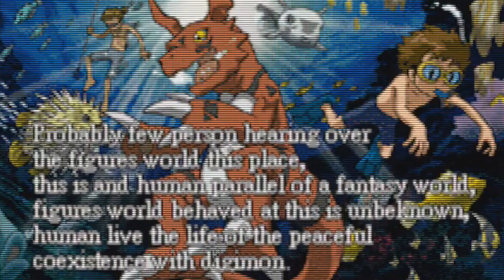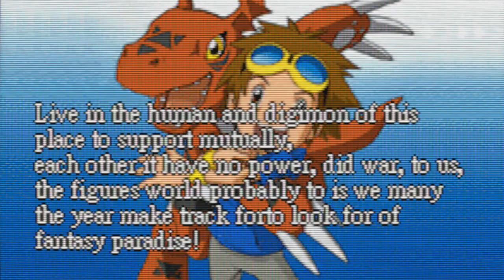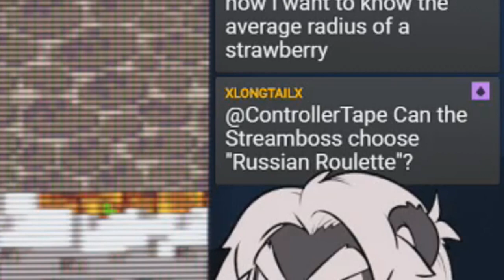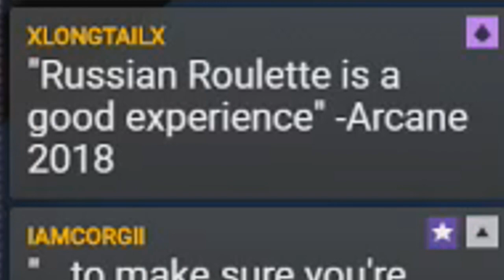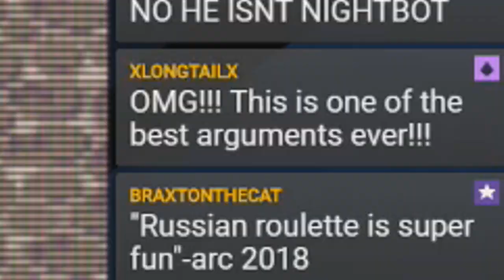[PG] Digimon Rury | Twitch Highlights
It is a true!

Intro tunage: ControllerTape Theme by Apollo
Outtro tunage: Open 'Er Up by Apollo